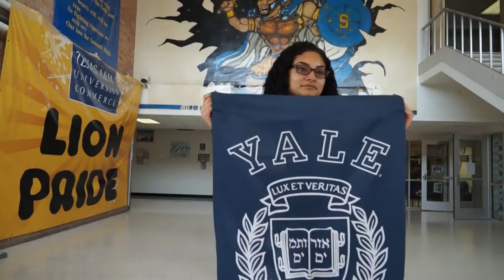W.W. Samuell High School es conocida por sus altos estándares académicos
La asociación con Eastfield College es maravillosa, los alumnos hacen suj transición en el 11o grado a Eastfield y toman sus cursos universitarios a la misma vez que toman sus clases de 11o y 12o grado de preparatoria, esto permite que tengan una experiencia real en el colegio.